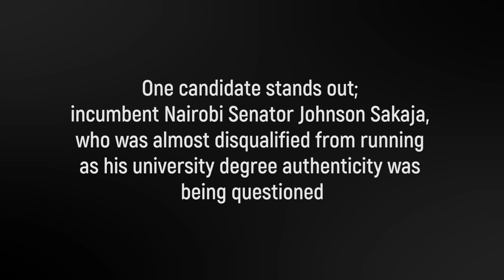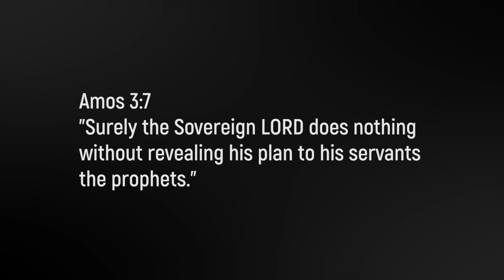Prophecy Fulfilment: Sakaja Wins the Nairobi Gubernatorial Election 2022 🇰🇪 | Prophete Joel Lutuka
Accurate Prophecy Fulfilment by Prophete Joel Lutuka: Johnson Sakaja Wins the Nairobi Gubernatorial Elections 2022 🇰🇪 | Kenya Elections 2022

MPESA PAY BILL: 993266 A/C: Seed/Offering/Tithe